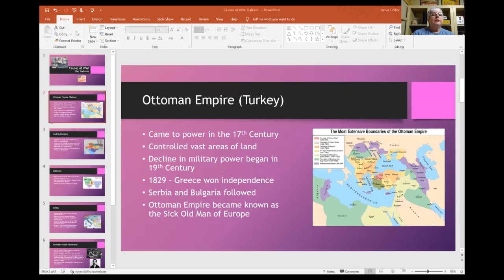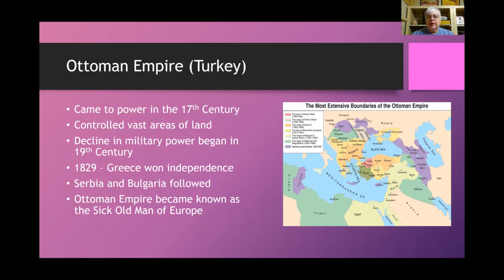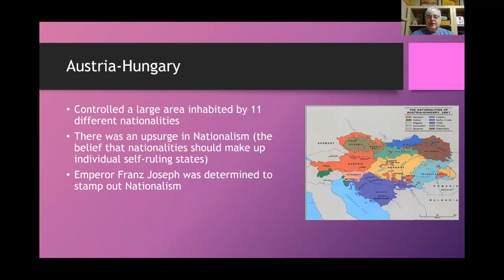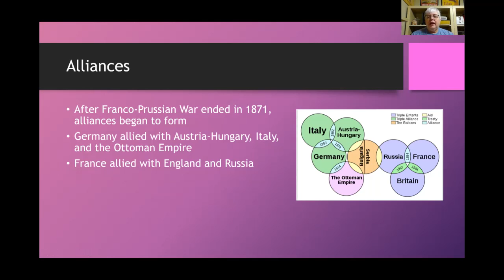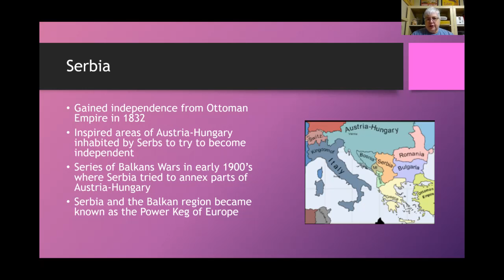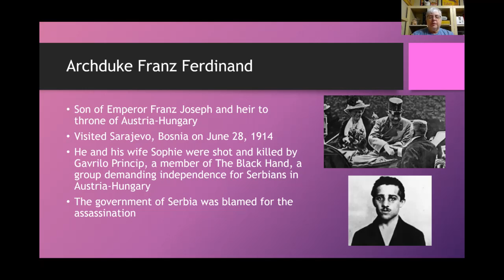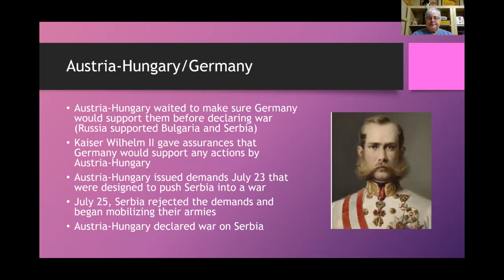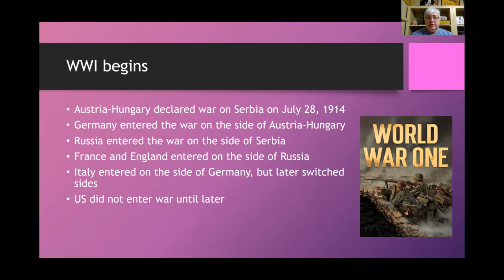Causes of WWI - The Balkans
A look at the "Powder Keg" of Europe and the spark that touched off WWI